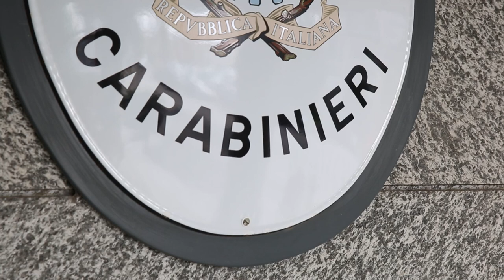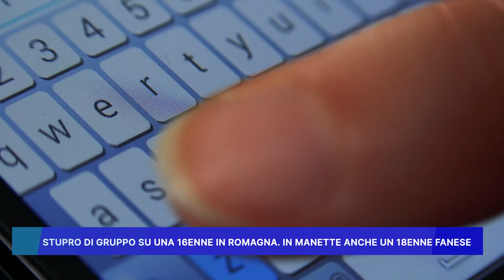STUPRO DI GRUPPO SU UNA 16ENNE, IN ROMAGNA IN MANETTE ANCHE UN 18ENNE FANESE